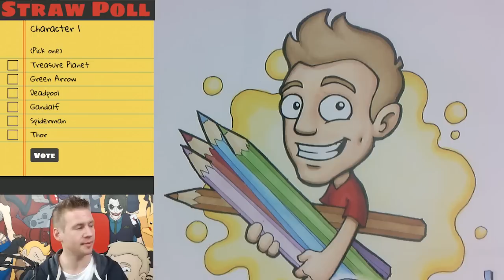Character Mashup Speedpainting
CHARACTERS IN ORDER OF APPEARANCE:
- Deadpool in Thor Costume
- Lara Croft (Tomb Raider)
- Stitch (Lilo and Stitch)
- Snape (in the style of OneyNG)
- Vol'jin (World of Warcraft)
- Saitama (One Punch Man)

MORE OF ME! - Follow/Sub ↴